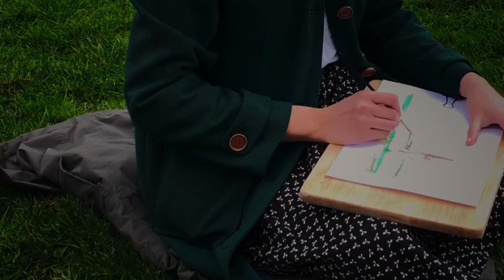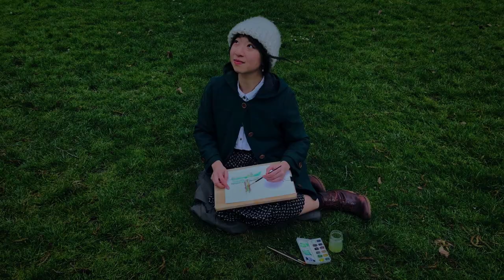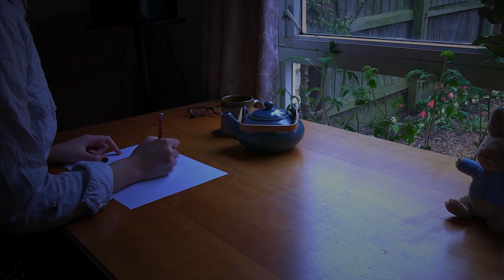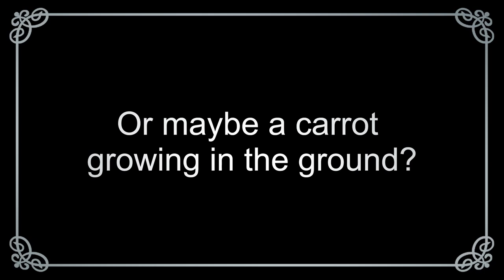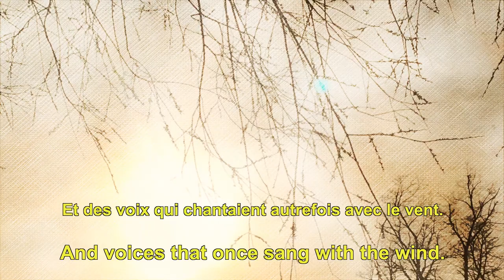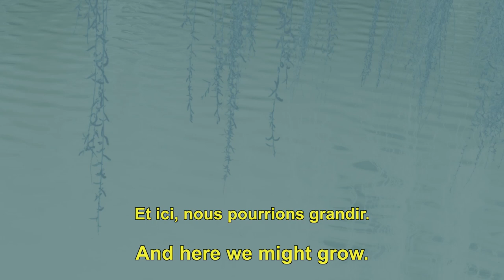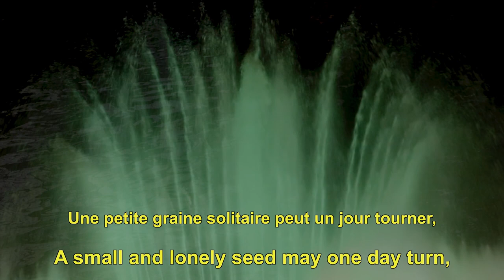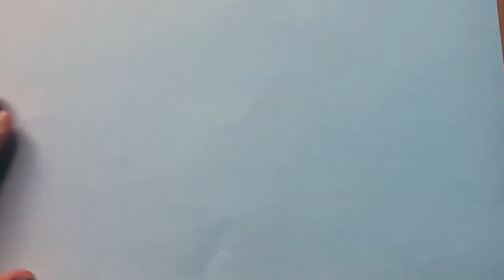FABLE & FOOD | SPRING 2021 - Celebrating 120 Year of Peter Rabbit by Beatrix Potter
Our Spring FABLE & FOOD 2021 event is a first for FABLE, as we are featuring three short films commemorating the 120th Anniversary of Peter Rabbit - our favourite childhood books and TV show! For our first year anniversary, we have decided to make this 2021 Spring Fable free for all to view. The accompanying Peter Rabbit inspired recipes are available to download

We have had a fantastic time creating these video works and we hope you enjoy them as well.

PROGRAM
Teddy Rabbits' Picnic
Film and Animation by Daniel Pini
Arrangement of A Teddy Bear's Picnic arranged for 2 cellos and performed by Daniel Pini

An Adventure in the Woods
Film, Set Design by Victoria Pham and Daniel Pini
Animation and film editing by Daniel Pini
Sound design and Original score by Victoria Pham

UN JARDIN QUI REVE DU PRINTEMPS
Poetry and narration by Victoria Pham
Film and Music by Victoria Pham